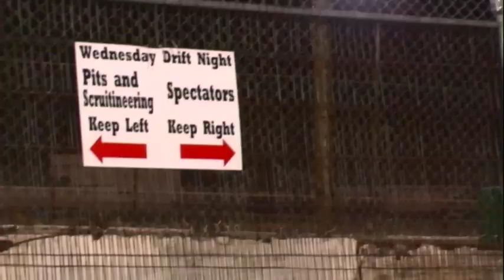Ringwood Raceway Modified Matchams Drift Night 16/2/11 - Music Video Edit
A short music video edit of Ringwood raceway's fortnightly drift night. Thankyou to all the divers and staff who were at the track.

Music
Drop - Scratch Perverts